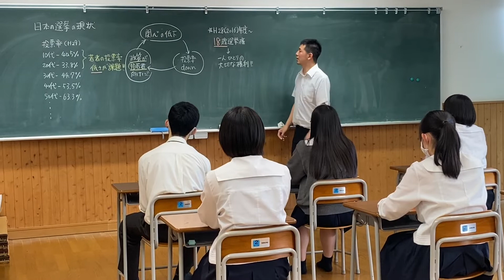啓発CM 高梁市長選挙・高梁市議会議員選挙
高校生ならではの視点から、選挙について考えるきっかけになるように、高梁高校の生徒会が選挙啓発動画を製作しました。